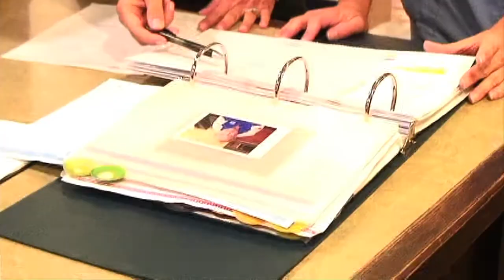The Guilford House - Nursing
Nursing staff discuss The Guilford House approach to short term rehabilitation, and hospitality in healthcare.